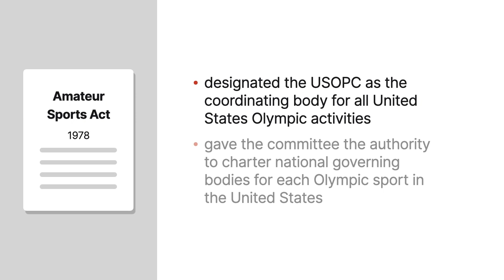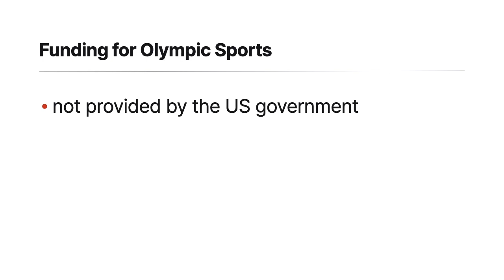Sports Law | United States Olympic and Paralympic Committee | Lesson 13 of 36